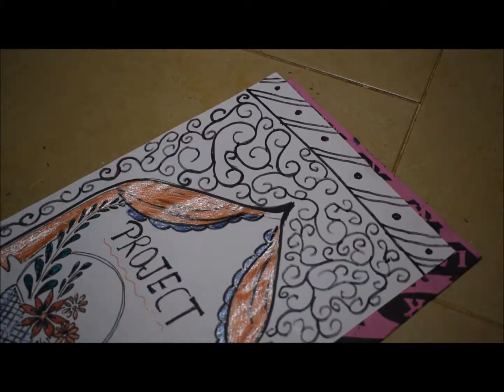Project file ideas